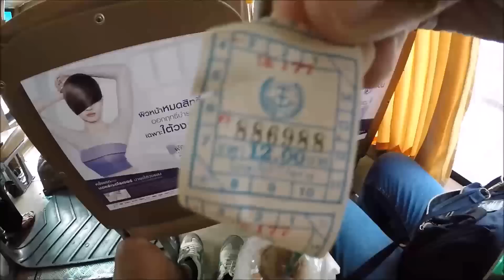บอร์ด!! อยากได้มาก | รองเท้าใหม่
พอดีน้าให้งบมา 2000 ไปซื้อรองเท้าใหม่ แต่ไปเจอกับบอร์ดเลยมีอาการอยากได้มากกก ไม่เชื่อลองดู